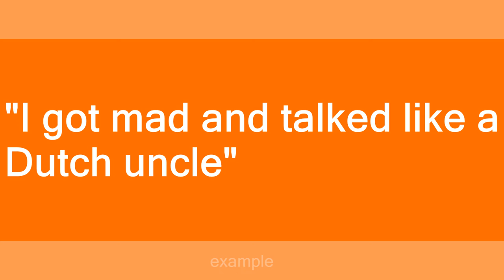Dutch uncle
Slang flashcards: